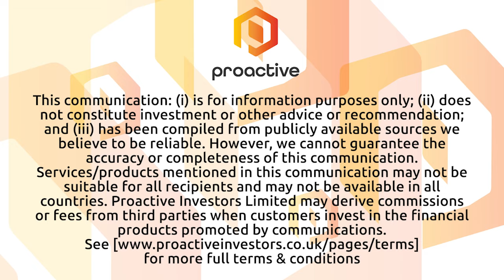Graphene Manufacturing Group sees improvement in battery, cell and graphene production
Graphene Manufacturing Group CEO Craig Nicol joined Steve Darling from Proactive to share news the company has sees some big improvements of the Graphene Aluminium-Ion Battery technology.

Nicol telling Proactive the company’s Graphene Aluminium-Ion Battery calculated energy density has increased to 290-310 Wh/kg which amounts to a 93% increase since the last battery update on June 22nd, 2021. Power density has also increased 33% to around 9,350 W/kg.